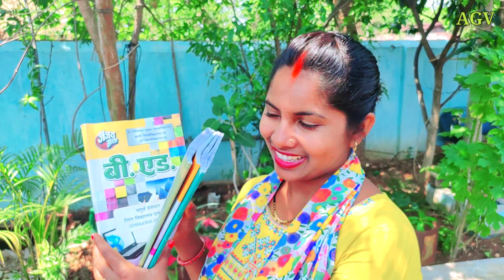Ab Videos Nahin Banaungi❓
Amita Gupta Vlogs
amita gupta ka video
amita gupta ka ghar
my first vlog viral
pahadi lifestyle
Village lifestyle
vijay riya vlogs
vlog video
youtube chhod rahi hu
daily vlog ideo kaise banayen
cute bachcha
cute life
aditya vlogs
krishna vlog
amita gupta vlogs
krishna blog up
vlog video
vlog videos
cute bachche
cute blogger
cute vlog